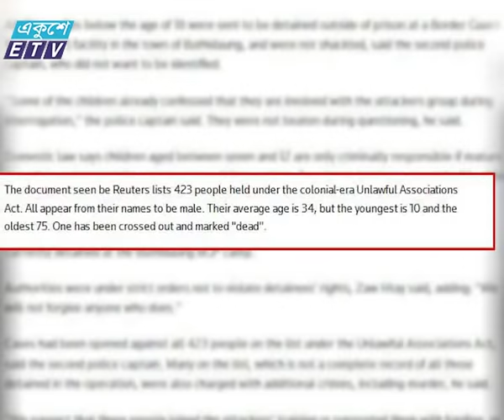Myanmar News Ekushey Television Ltd 17 03 2017